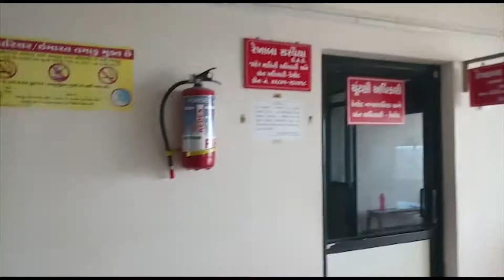KESHOD : કેશોદ નગરપાલિકાના પ્રમુખ ઉપપ્રમુખની ચુંટણી 17 માર્ચના રોજ યોજવામાં આવશે.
KESHOD : કેશોદ નગરપાલિકાના પ્રમુખ ઉપપ્રમુખની ચુંટણી 17 માર્ચના રોજ નગરપાલિકા સભાખંડમાં ડેપ્યુટી કલેક્ટરની હાજરીમાં યોજવામાં આવશે.